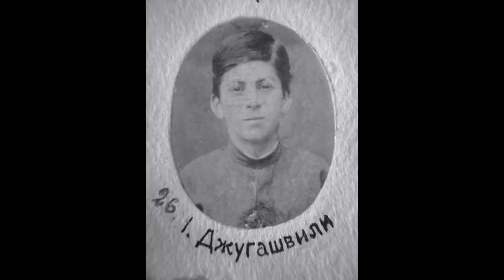Joseph Stalin: Soviet Dictator - His Rise, Policies, and Legacy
Explore the life and impact of Joseph Stalin, one of the most controversial figures in modern history. From his early life in Georgia to his rise as the Soviet dictator, this detailed account covers Stalin’s transformative policies, including the Five-Year Plans and forced collectivization, which shaped the Soviet Union into a global superpower. Discover the brutal realities of his regime, including the Great Purge, and his role in World War II, leading up to his death and the subsequent de-Stalinization process. Understand the complex legacy of Joseph Stalin and his lasting influence on the Soviet Union and the world.